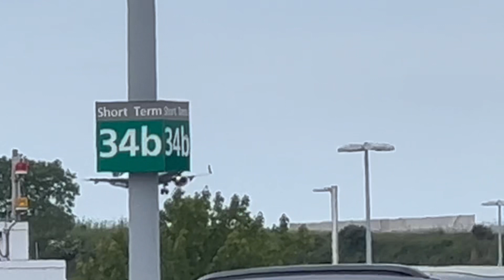Pittsburgh International Airport plane spotting May 2023